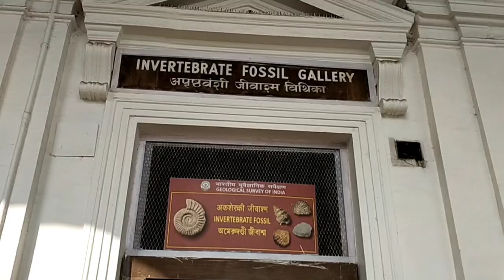||इंडियन म्यूजियम||INDIAN MUSEUM||and||SAHEED MEENAR||शहीद मीणार||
Article Talk

Language

Download PDF

Watch

Edit

The Indian Museum in Central Kolkata, West Bengal, India, also referred to as the Imperial Museum at Calcutta in colonial-era texts,[1][2] is the ninth oldest museum in the world, the oldest and largest museum in India as well as in Asia.[3][4][5][6][7][8][9] It has rare collections of antiques, armour and ornaments, fossils, skeletons, mummies and Mughal paintings. It was founded by the Asiatic Society of Bengal in Kolkata (Calcutta), India, in 1814. The founder curator was Nathaniel Wallich, a Danish botanist.

The courtyard of the Indian Museum

Established2 February 1814; 208 years agoLocation27, Jawaharlal Nehru Road, Park Street, Kolkata - 700016Coordinates22°33′29″N 88°21′03″ETypeMuseumCollection size2.2 millionDirectorShri Arijit Dutta ChoudhuryPublic transit accessKolkata Metro: Park StreetWebsiteindianmuseumkolkata.org

It has six sections comprising thirty five galleries of cultural and scientific artifacts namely Indian art, archaeology, anthropology, geology, zoology and economic botany. Many rare and unique specimens, both Indian and trans-Indian, relating to humanities and natural sciences, are preserved and displayed in the galleries of these sections. In particular the art and archaeology sections hold collections of international importance.

It is an autonomous organization under Ministry of Culture, Government of India. The present Director of the Indian Museum is Shri Arijit Dutta Choudhury who is also the Director General, NCSM and having the additional charge of Director General of National Library.[10]

Administrative control of the Cultural sections, viz. Art, Archaeology and Anthropology rests with the Board of Trustees under its Directorate, and that of the three other science sections is with the geological survey of India, the zoological survey of India and the Botanical survey of India. The museum Directorate has eight co-ordinating service units: Education, preservation, publication, presentation, photography, medical, modelling and library. This multipurpose institution with multidisciplinary activities is being included as an Institute of national importance in the seventh schedule of the Constitution of India.[11]

The Shaheed Minar (English: Martyrs' Monument), formerly known as the Ochterlony Monument, is a monument in Kolkata that was erected in 1828 in memory of Major-general Sir David Ochterlony, commander of the British East India Company, to commemorate both his successful defense of Delhi against the Marathas in 1804 and the victory of the East India Company’s armed forces over the Gurkhas in the Anglo-Nepalese War, also known as the Gurkha War. The monument was constructed in his memory. It was designed by J. P. Parker and paid for from public funds.[2]

Shaheed Minar￼

The Shaheed Minar as seen from the Brigade Grounds

Former namesOchterlony MonumentGeneral informationStatusUsed as a monument and owned by the Government of West BengalTypeMonumentArchitectural styleFoundation based on: Egyptian,
Column of: Syrian,
Cupola of: TurkishLocationKolkata MaidanAddress11, Rani Rashmoni AvenueTown or cityKolkata, West BengalCountryIndiaCoordinates22.56286°N 88.34923°EConstruction started1825Completed1828[1]Renovated2011–presentOwnerGovernment of West BengalHeight48 m (157 ft)Design and constructionOther designersJ. P. Parker

On 9 August 1969, it was rededicated to the memory of the martyrs of the Indian freedom movement and renamed the "Shaheed Minar," which means "martyrs' monument" in both Bengali and Hindi, by the then United Front Government in memory of the martyrs of the Indian independence movement[clarification needed]. The present[when?] government has decided to illuminate the tower during evenings and allow visitors to the top. The last[when?] people to have been up there were former governor Gopal Krishna Gandhi and his family.[2][3][4]

daily vlogs
family vlogs
funny vlogs
travel vlogs
omg vlogs
hindi vlogs
indian vlogs
daily vlogger
travel vlogger
daily vlogging
new vlog video
new vlogging video
vlogging video 2023
new vlog

kolkata museum
indian museum